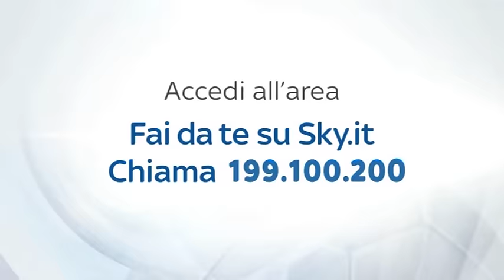LA PLAYLIST DI TOMMASO BERNI